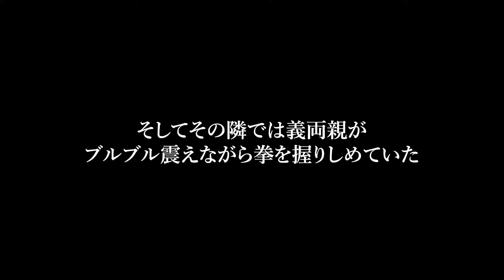【スカッと】親族一同の集まりでエリート夫「嫁の飯はまずいんだよなw」私「え？私の料理食べた事あったけ？食事はいつも愛人宅じゃないのw」義父「は？」義両親がブチギレた結果www【修羅場】